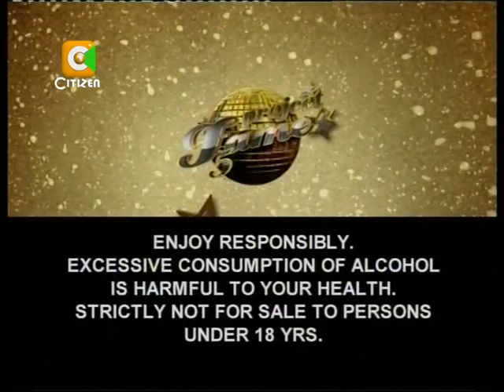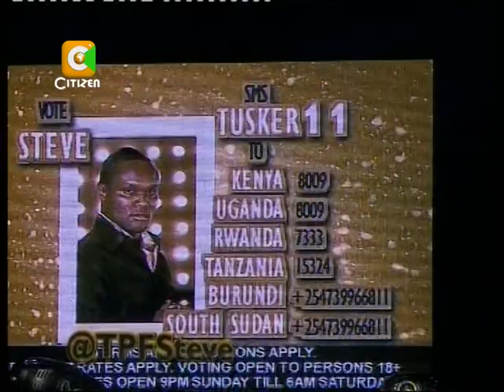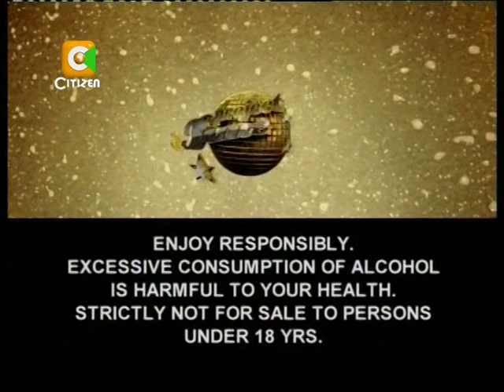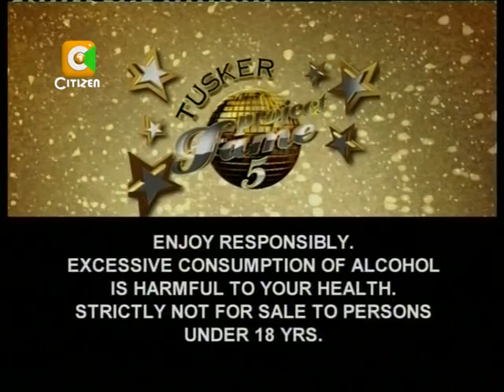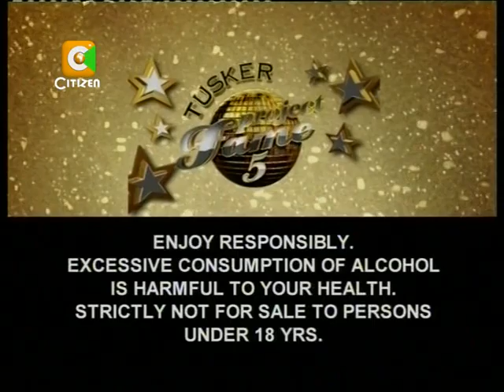Tusker Project Fame 5 - Top 5 performances from Steve, Doreen, Ruth, Jackson and Joe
Tusker Project Fame 5 - Top 5 performances